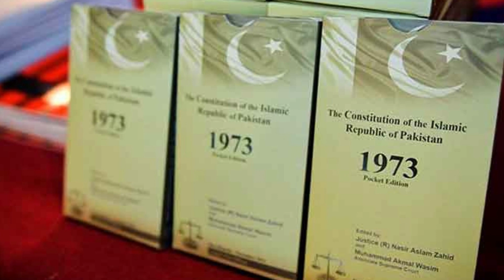Qazi Faez Isa will be on the new petition for elections as a Chief Justice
Asma Shirazi said that in the constitution, the President of Pakistan has the authority to give the date of the election.